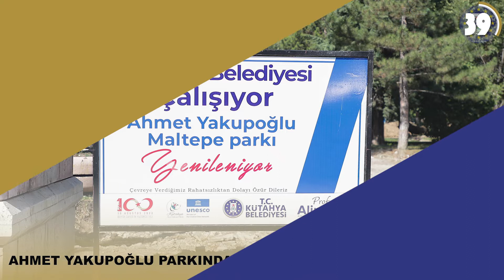1 DAKİKA DAGEÇEN HAFTA